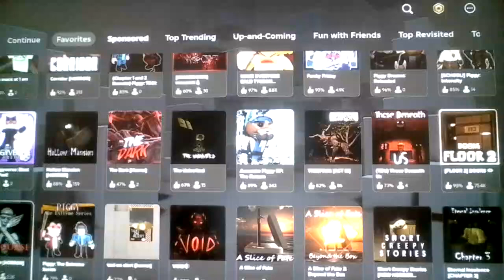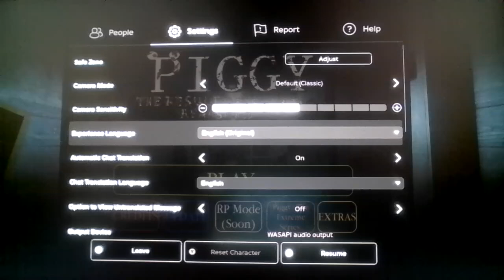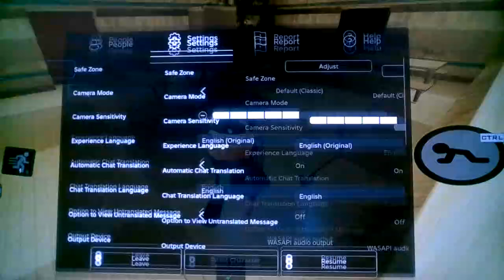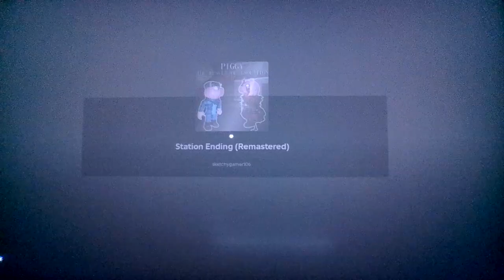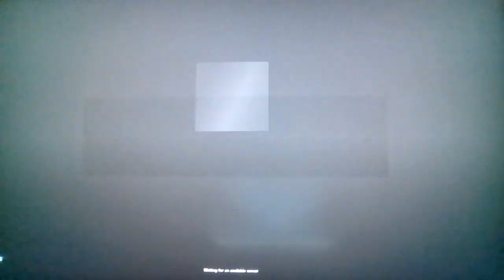Roblox Piggy: The Result of Isolation, but Remastered?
Instead, of remaking TROI, what if we remake it?